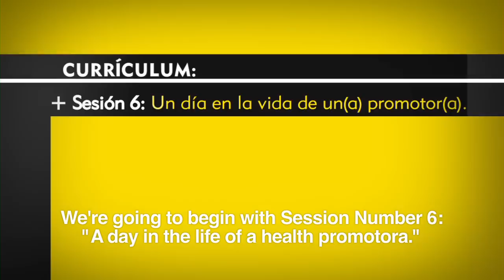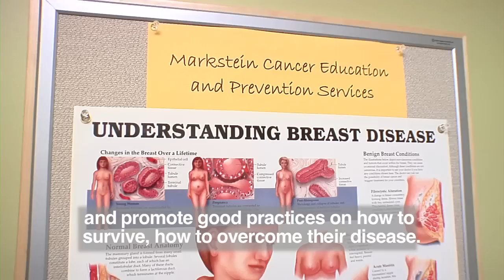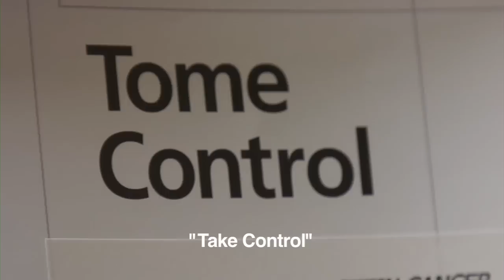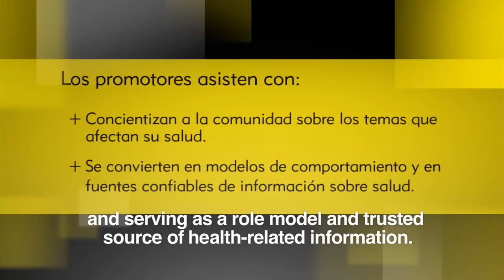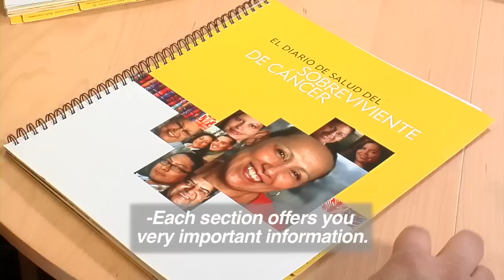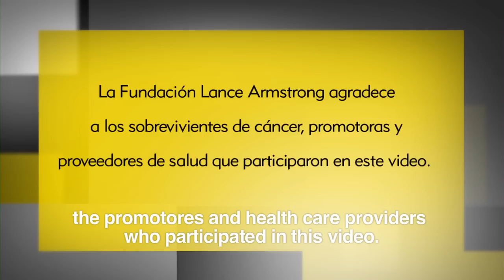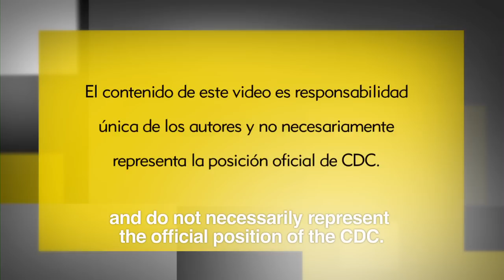A Day in the Life of a Promotora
To address the needs of Hispanic/Latino cancer survivors, LIVESTRONG created a cancer survivorship training curriculum to increase Hispanic/Latino community health workers', otherwise known as Promotores', knowledge and confidence on the physical, emotional and day-to-day concerns of cancer survivors. To date, LIVESTRONG has trained over 500 Promotores across the country.